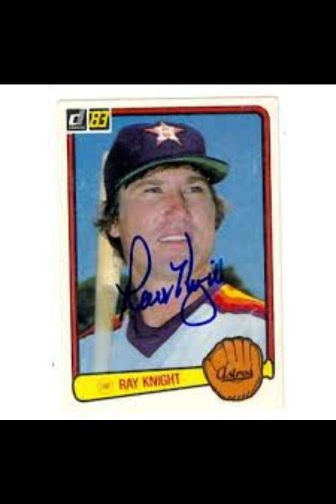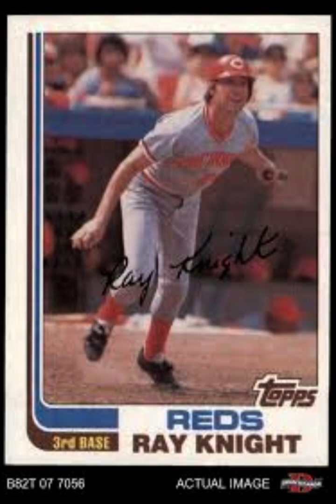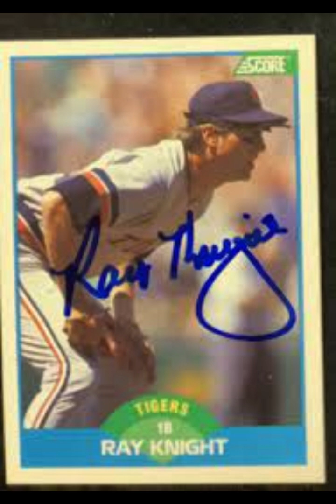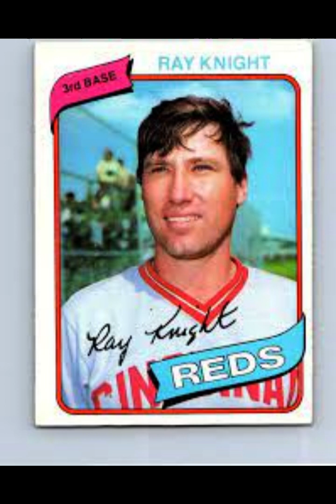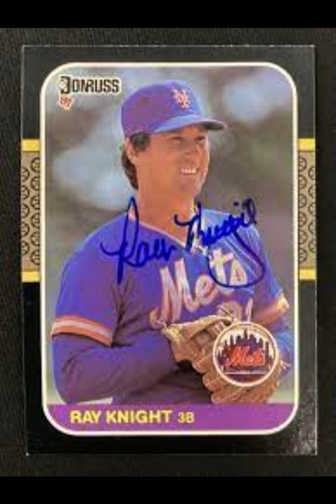The Legend of Ray Knight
A 'money' player with the Reds, Astros and Mets, he will be forever known as the 1986 World Series MVP for New York when he scored the winning run in extra innings in the now-classic Game 6 and had a key home run in the clinching Game 7 versus the Red Sox